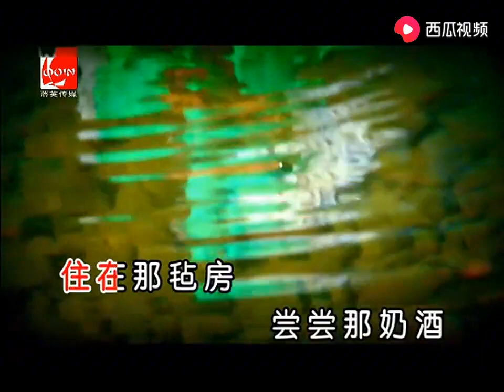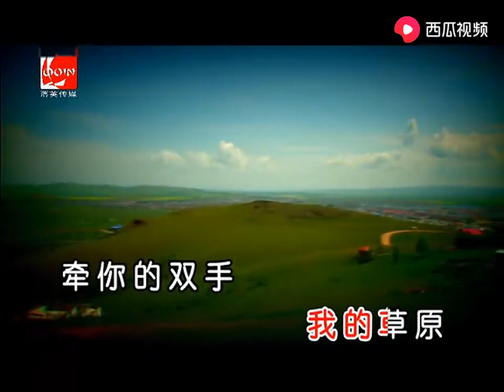《把你带回我的草原》乌兰红梅-1